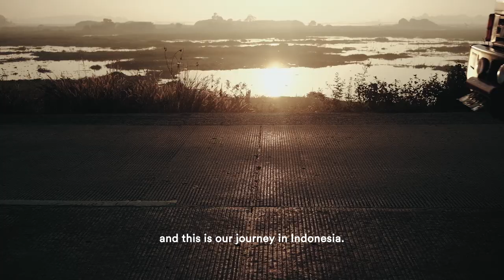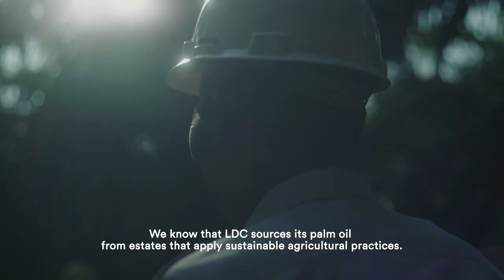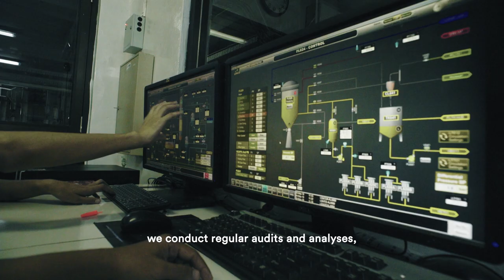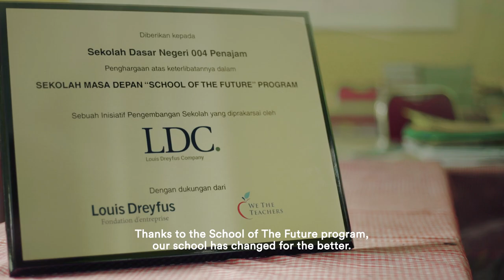Celebrating 20 Years in Indonesia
We have developed a strong presence in the country over the past 20 years, as a major source of key agricultural goods and an important consumption market, with strong economic potential and a fast-growing middle class.